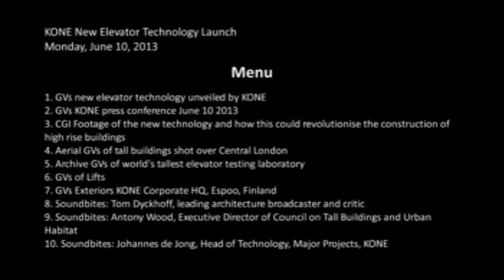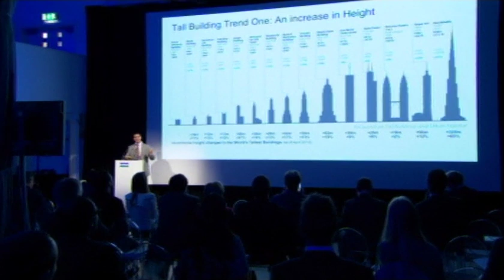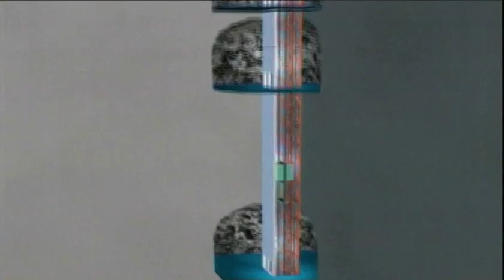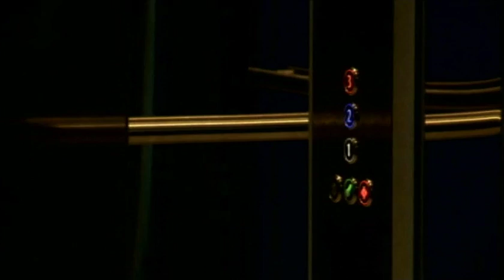KONE UltraRope Could Double Height Of Skyscrapers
KONE, an innovative leader in the elevator and escalator industry, today announced a new high-rise elevator technology that is set to break industry limits and enable future elevator travel heights of 1 kilometer - twice the distance currently feasible. The KONE UltraRope™ is a completely new hoisting technology that eliminates the disadvantages of conventional steel rope and opens up a world of possibilities in high-rise building design - an important consideration as urbanization brings increasing numbers of people to cities.

UK/FINLAND-KONE ULTRAROPE ELEVATOR TECHNOLOGY VNR
Edit Number: 1187SS / Revision 3| 10/06/13 16:00:40
Source News Feed: Video News Release
Editorial Restrictions: NONE
Audio: NATURAL WITH ENGLISH SPEECH
Locations: LONDON, ENGLAND, UNITED KINGDOM / ESPOO, FINLAND
Source: MARKETTIERS4DC
Revision: 3